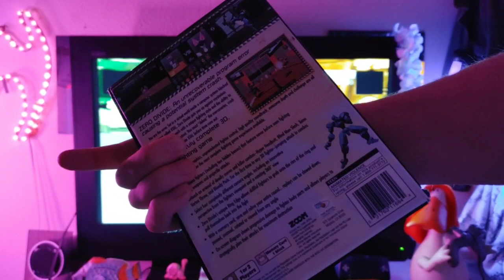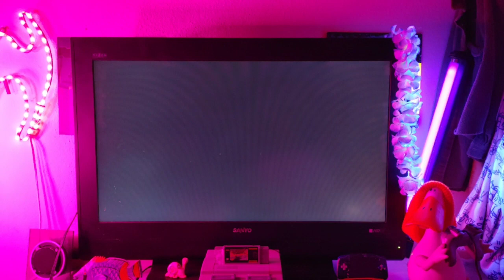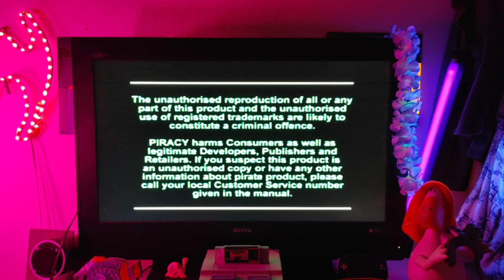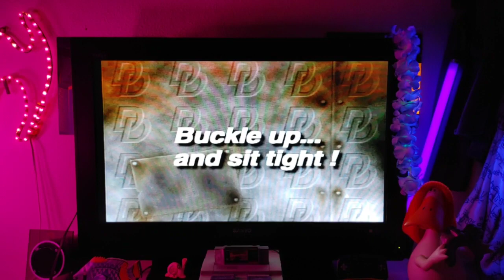New ps1 controllers babayyyy pt. 1